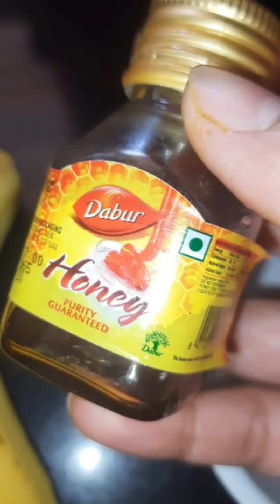ಇದರಿಂದ ಇಷ್ಟೊಂದು ಉಪಯೋಗ ಇದೆ ಗೊತ್ತಾ??...| DIY Facemask for instant glow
Hi everyone 🙋‍♀️
Welcome to our small youtube family

I am meghana jeevan... hope you all are good first of all big thank u 🙏🏼💖 for giving your valuable time 🥰😘

I am making different type of videos related makeup💄, hair care , skin care,  DIY , reviews , vlogs , haul, etc..., So check them out...

ನನ್ನ ಫ್ಯಾಮಿಲಿಗೆ ನೀವು join ಆಗಬೇಕಾ ಹಾಗಾದ
ವಿಡಿಯೋ ಇಷ್ಟ ಆದ್ರೆ ಯೋಚನೆ ಯಾಕೆ ಒಂದು ಮೆಚ್ಚುಗೆಯನ್ನ ಕೊಡಿ.

This channel is about Home remedies, Makeup, Beauty care, Beauty tips, Sometimes Health Tips, Dialy Vlogs, and Haul, More information about Beauty Personal Care...

ಧನ್ಯವಾದಗಳು🙏🏼❤🙏🏼
@meghana's lookbook / vlogs in kannada